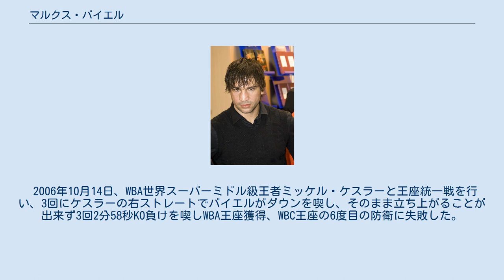マルクス・バイエル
マルクス・バイエル（Markus Beyer、1971年4月28日 - 2018年12月3日）は、ドイツのプロボクサー。
WBC世界スーパーミドル級王者を3回獲得した。
 アマチュア時代はドイツの代表として1992年バルセロナオリンピック、1996年アトランタオリンピックと2度オリンピックに出場した。
また、同階級で3度王座に返り咲くという偉業を成し遂げ地元ドイツでは人気が高い。
 アトランタオリンピック出場後の1996年11月23日、プロデビューを果たした。
 1998年1月11日、全独スーパーミドル級王座を獲得に成功した。
 1999年6月5日、IBFインターコンチネンタルスーパーミドル級王座を獲得した。
 1999年10月23日、WBC世界スーパーミドル級王者リッチー・ウッドホールと対戦し、12回3-0の判定勝ちを収め王座獲得に成功した。
 2000年5月6日、グレン・キャトリーと対戦し12回53秒TKO負けを喫し2度目の防衛に失敗し王座から陥落した。
 2003年4月5日、WBC世界スーパーミドル級王者エリック・ルーカスと対戦し、12回2-1の判定勝ちを収め3年ぶりの王座返り咲きに成功した。
 2003年8月16日、ダニー・グリーンと対戦。
2回に偶然のバッティングでバイエルが負傷し、5回にグリーンがバイエルの傷口に故意の頭突きをした。
リングドクターが試合続行不可能を宣告した為、バイエルの失格勝ちとなり初防衛に成功した。
 2004年6月5日、クリスチャン・サナビアと対戦し、12回1-2の判定負けを喫し3度目の防衛に失敗した。
 2004年10月9日、クリスチャン・サナビアと再戦。
6回44秒KO勝ちを収め2回目のWBO王座を獲得した。
 2004年12月18日、西澤ヨシノリと対戦し、12回3-0の判定勝ちを収め初防衛に成功した。
 2005年3月12日、暫定王者ダニー・グリーンと対戦し、12回にダウンを奪われたものの、12回2-0の判定勝ちを収め2年ぶりの再戦を制すると共に王座統一による2度目の防衛に成功した。
 2006年5月13日、サキオ・ビカと対戦し、4回に偶然のバッティングによりバイエルが右目を負傷し、試合続行不可能と判断された為、4回1分45秒1-0の負傷判定で引き分けに終わるも5度目の防衛に成功した。
 2006年10月14日、WBA世界スーパーミドル級王者ミッケル・ケスラーと王座統一戦を行い、3回にケスラーの右ストレートでバイエルがダウンを喫し、そのまま立ち上がることが出来ず3回2分58秒KO負けを喫しWBA王座獲得、WBC王座の6度目の防衛に失敗した。
 2018年12月3日に病気のため、ベルリンの病院にて死去。
47歳没。